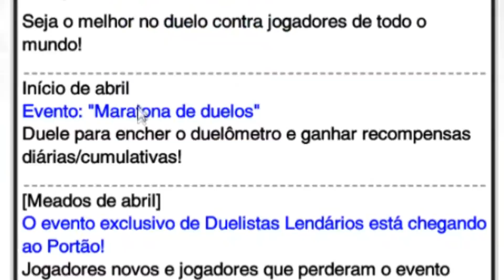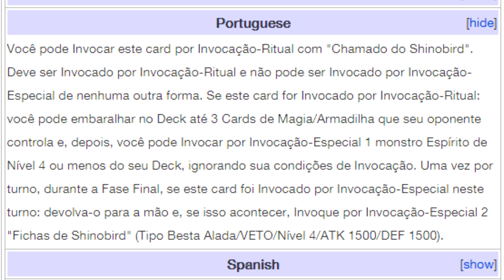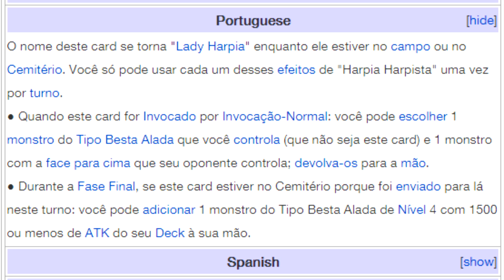A KONAMI ACORDOU! - Yu-Gi-Oh! Duel Links #292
FAÇA PARTE DA TRIPULAÇÃO!

Fala, duelixxxxtaxxxx! Beleza?
Mais um vídeo de Yu-Gi-Oh! Duel Links, rapaz... Abril promete!!! Confira!